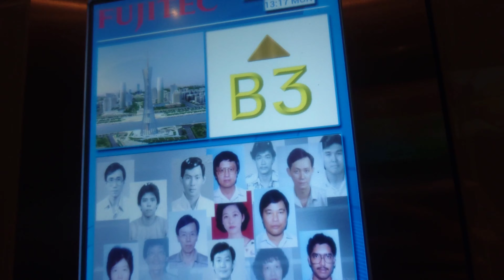Causeway point *NEW* 2021 Fujitec elevator (Short video)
This fujitec elevator is a additional installation in the mall that also leads to a underpass connected with the Woods square and Woodlands civic centre.

Details:

Manufacturer: Fujitec
Floors served: B1, B3
Capacity: 10 persons 680kg
Year installed: 2021
History: Original

Ride rating:✔️ (good leveling)
DT:✔️ (passed)